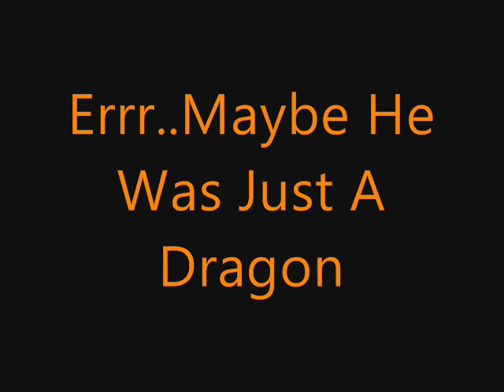Trogdor (Picture Version)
Title Says It All Bitch